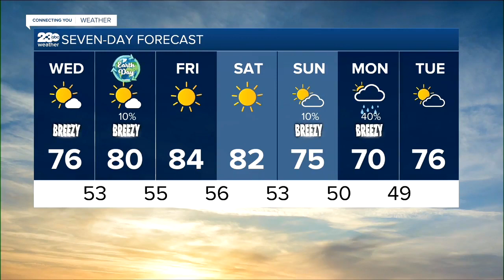23ABC News Latest Headlines | April 20, 7pm